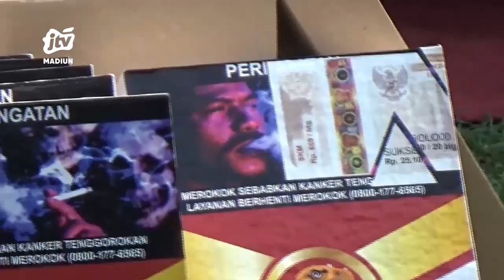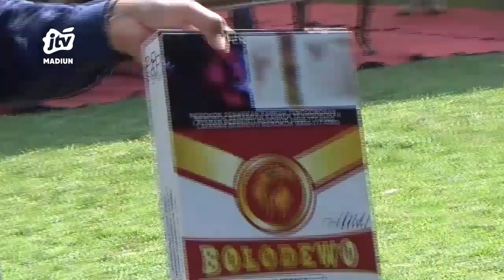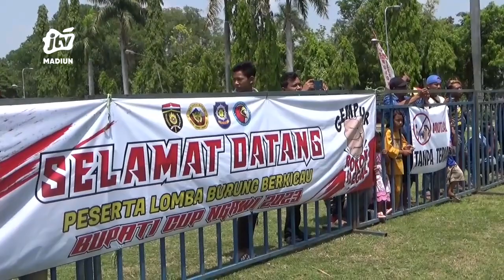KABAR APIK NGAWI - SATPOL PP Ajak Komunitas Pecinta Kicau Mania Awasi Peredaran Rokok Ilegal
Ratusan warga pecinta burung berkicau (Kicau Mania) mengikuti lomba burung berkicau Bupati Cup 2023, yang diselenggaran di alun-alun Merdeka Ngawi.

Office : jl. Sarimulya no 47 Rejomulyo, Kartoharjo, Kota Madiun